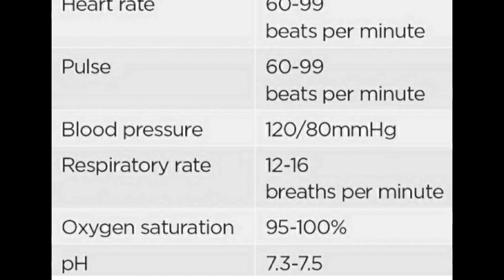vital sign : Normal values in adults 🩺🩺💉💉🏥🏥🏥🏥🏥🏥💉💉💉🩺🩺🪡🪡🪡